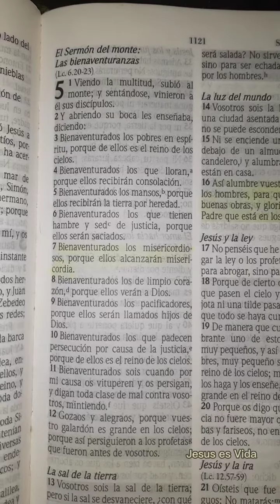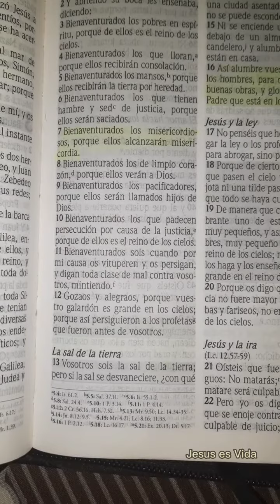MATEO 5:1-12 | LAS BIENAVENTURANZAS | LECTURA BIBLICA